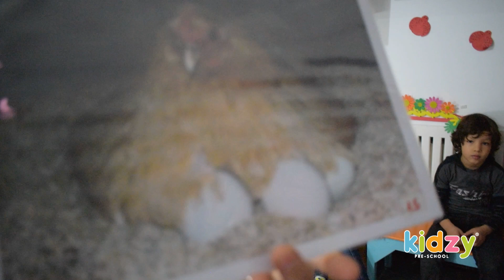Kidzy Tunisia - Atelier - Les familles d'aliments - Grande Section